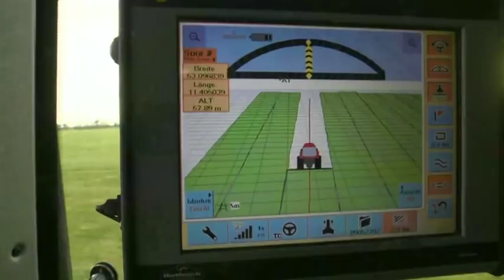CLAAS Forage Harvesting Machinery / 2010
Forage harvesting lays the foundation for a successful subsequent harvest. The aim of any farmer is to create maximum quality at minimum cost. By using the latest powerful technologies, CLAAS can guarantee timely, effective and loss-free harvesting for agricultural farms and contractors.

Through its range of complete, perfectly matched harvest chains from mowing, tedding and swathing to loading, chopping or baling, CLAAS can offer unique, well-designed forage harvesting technologies that are suited to various farm structures.